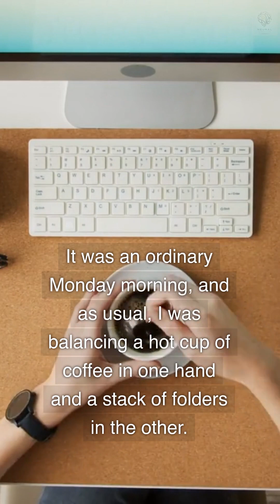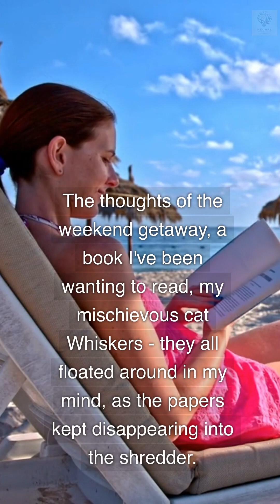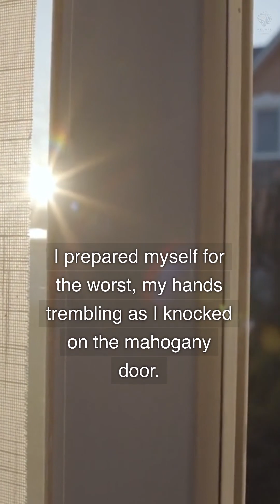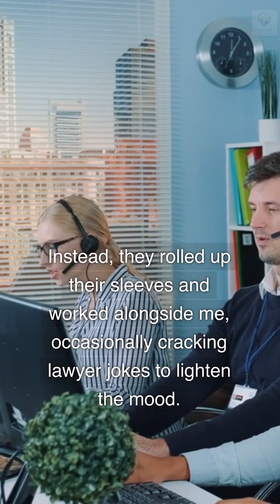The Wrong Paper Shredding Fiasco